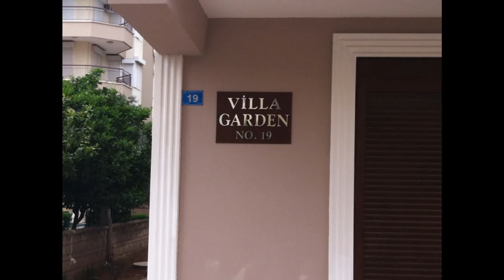ÇAĞLAYAN MH. 2071 SK. NO:19 DAİRE 3 D/B/K ANTALYA